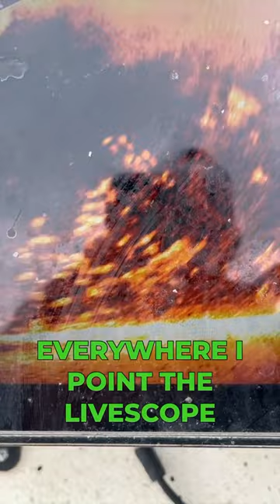HUGE School Of Catfish On Livescope